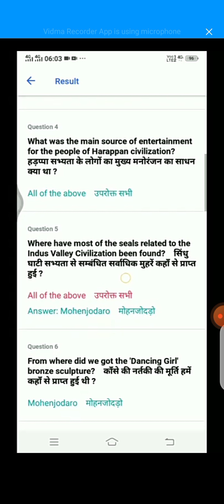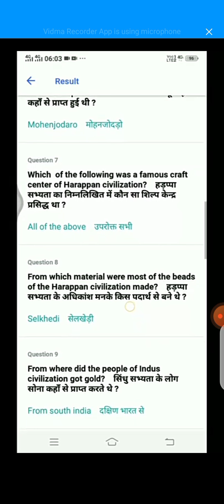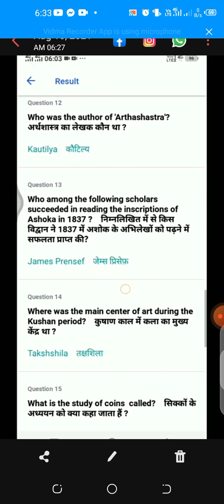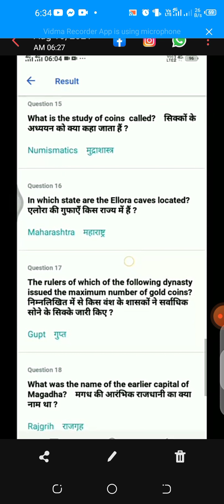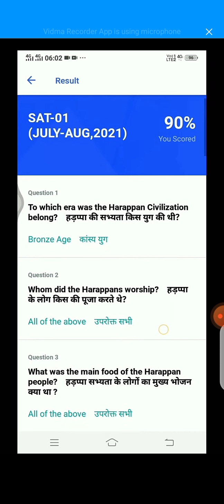Class 12 History exam on avsar app // avsar app sat exam .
avsar app exam cls 12
avsar app class 12 ka history paper
avsar app class 12 ka exam
avsar app sat exam cls 12

avsar app 10th class exam
avsar app exam
avsar app exam kese den
avsar app

Iske alava aap aap hamare online batches for school study or competative study  join kar sakte hain ,agar aap mein se koi bhi interested ho so aap yha contact kar sakte hain.👇👇

Iske alava agar aap mein se koi student Teachmint aap per padhne mein interested ho ho to aapko uske liye sirf Teachmint aap ko download karna hai aur aur vahan se hamen request bhej rahi hai App ka link yahan per niche Diya gaya hai aur Enroll ID bhi niche Di Hui Hai 👇👇🤗

Is enroll ID ka use karke aap direct apni join request hamen bhej sakte hain aur yahan se ham aapke request accept karke then aapka live session le sakte hain 👍🤗

🍁 IF YOU R A FACTOR OR INTERESTING LEARNING LOVER SO MUST JOIN OUR FACEBOOK GROUP

💖 DO LIKE
💖DO SHARE
💖KEEP LEARNING
💖 KEEP GROWING